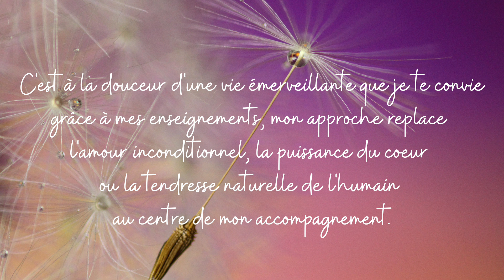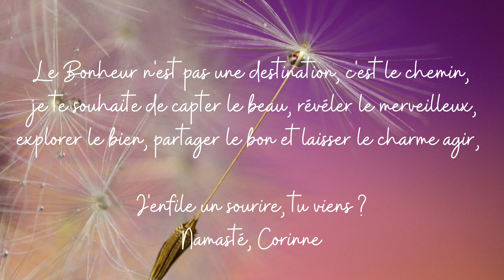Méditation pour accueillir et apaiser la douleur ❤️ 🙏❤️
Quelle que soit son origine, la douleur s’exprime par nos différents plans de conscience. Le corps physique, émotionnel, mental ou spirituel.

Accueillir la douleur plutôt que de lutter contre elle est la première clé.
La manière dont nous accueillons pourquoi nous souffrons est déterminante.
Face à la douleur chronique, la méditation va nous aider à appréhender les sensations de façon différentes. Grâce à des exercices simples pour la douleur, vous allez apprendre à prendre du recul, et à vivre les moments douloureux avec un autre regard.

Je m'appelle Corinne, Alchimiste du coeur, optimologiste de nature, je suis spécialiste de l'enfant intérieur et de ses blessures affectives.
Ma pratique se fonde sur l'empreinte des mémoires affectives et émotionnelles, transgénérationnelles ou karmiques.

Du projet de naissance au passage d'âme après la mort, l'humain m'émerveille. C'est le coeur grand ouvert que je l'accompagne tout au long de sa vie, bébé, enfant, ado, couple ou voie personnelle/professionnelle à renouer avec la souveraineté de sa vision, à se souvenir de lui avec amour.❤️Je suis passeuse d'âmes et enseignante spirituelle.
Je marche un coeur libre et rayonnant d'amour.Ma joie ?...vous entraîner dans mon tourbillon.

💛Un jour la vie m'a offert de tournoyer dans ses bras en pleine présence.Depuis j'aime transmettre et conter la grâce de vivre par mes Voyages Intérieurs, mes livres, mes Formations, mes Conférences ou mes albums à vibrer. Ces contenus sont gratuits pour te permettre de grandir en sagesse intérieure j'espère que tu aimes ces voyages dans le calme.📍Si tu apprécies mes créations de conscience et de douceur, abonne-toi à ma chaîne et partage mes contenus, cela m'aide à faire rayonner mes valeurs d'humanité partagée.
📍Grâce à toi et ton soutien soyons des contributeurs positif!!De tout coeur merci pour ta présence🙏

Si tu sens cet appel de rencontrer le calme de ta maison intérieure, connecter ton coeur à sa puissance,revenir à ton essence, d'âme à coeur je serai honorée de t'accompagner !

🌟Créons ensemble le socle de notre maison commune, une Terre fertile de Paix et d'amour

albums de méditations guidées pour t'accompagner dans ta quête de bien-être : "Méditer le coeur ouvert" et " S'aimer jour après jour et mon Oracle le coeur créateur et mes livres par ici ⤵️ Les séances intuitives à distance, les consultations et lectures Akachiques⤵️ Décodages vibratoires et énergétiques de votre prénom et votre date de naissance⤵️ stages à thème, et mon Coaching de croissance L'Odyssée Métamorphose PEPS, pour changer ta vie durablement et en santé, à la clé autoguérison, changement de réalité de vie

NOUVEAU DÉPART à Tours🌈en novembre 2022 Sur mes 2 pages Facebook PRO L'Audace d'être soi
Mon infinie gratitude à Jean-Marc Sthaele pour ses écrins musicaux qui subliment les mots.Le morceau: In The Kingdom of Sirens, musique relaxante et méditative, enchanteresse... extraite de l'album Dreaming Dolphins